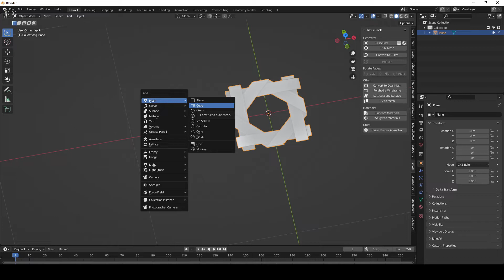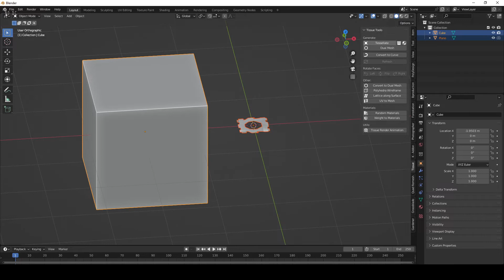How to make rattan object in Blender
This short video shows you steps to make rattan object
1. Make a rattan pattern
2. Enable Tissue addon in Blender
3. Create object
4. Select pattern and then object you have just created, click Tesselate